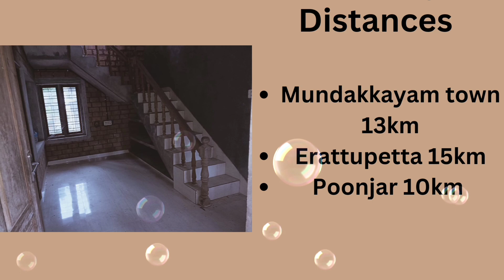KOTTAYAM @POONJAR MUNDAKKAYAM റോഡിൽ ചൊലതടം പള്ളിക്ക് സമീപം വീടും മുൻപിൽ ഒരു ചെറിയ കടയും വിൽപനക്ക്.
പൂഞ്ഞാർ - മുണ്ടക്കയം റോഡിൽ ചൊലതടം പള്ളിക്ക് സമീപം 1000 square feet വീടും മുൻപിൽ ഒരു ചെറിയ കടയും വിൽപനക്ക്. ബോർവേൽ സൗകര്യവും ഉണ്ട്. മൊത്തം 5 സെന്റ് സ്ഥലം. 22 ലക്ഷം രൂപ പ്രതീക്ഷിക്കുന്നു.കൂടുതൽ വിവരങ്ങൾക്കായി വിളിക്കുക 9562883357
Poonjar - Mundakayam main road side
Road frontage anu(main road sideill thanne)
Mundakayam town -13km
Erattupetta - 15 km
Poonjar -10km
 Total rate 22 lakhs